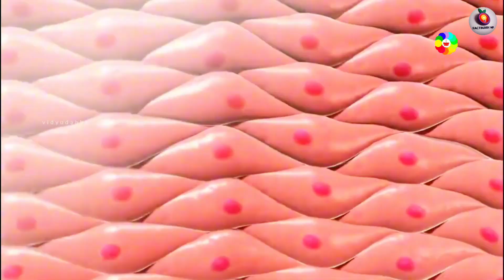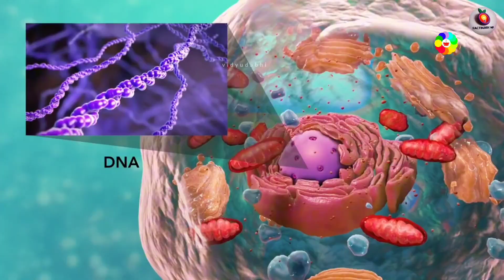विश्व चकित - अग्लो हिमाल अझ अग्लो हुँदैछ! | Mount everest is growing taller 🤯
विश्वकै अग्लो हिमाल सगरमाथा अझ अग्लो बन्दैछ! 🤯
के तपाईंलाई थाहा छ कि सगरमाथाको उचाइ हरेक वर्ष बढ्दै जान्छ? 🏔️ वैज्ञानिक अध्ययनहरूका अनुसार, पृथ्वीको टेक्टोनिक प्लेटहरूका कारण सगरमाथा निरन्तर माथि उठिरहेको छ। तर, यसको पछाडिको वास्तविक कारण के हो? किन हरेक वर्ष सगरमाथाको उचाइमा परिवर्तन आउँछ? 🤔

Mount Everest Is Growing Taller! 🤯
Did you know that Mount Everest's height increases every year? 🏔️ According to scientific studies, the movement of Earth's tectonic plates is causing Everest to rise continuously. But what is the real reason behind this? Why does Mount Everest’s height change every year? 🤔

In this video, we uncover the mystery behind Everest’s height growth! 🌍 With scientific facts, fascinating studies, and new discoveries, get ready to be amazed! 😲

यस भिडियोमा, हामी सगरमाथाको उचाइ वृद्धि हुने रहस्य पत्ता लगाउँदैछौं। 🌍 वैज्ञानिक तथ्यहरू, रोचक अध्ययनहरू, र नयाँ खोजहरूका आधारमा तपाईंलाई चकित पार्ने जानकारीहरू प्रस्तुत गर्दैछौं! 😲

Drop a beautiful comment for our motivation

Thanks to all family ❤️❤️❤️